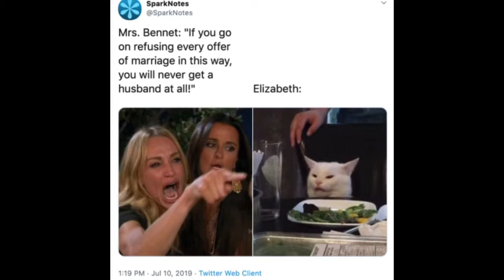Laddies Yelling to the Cat ( MEME )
Lady yelling cat